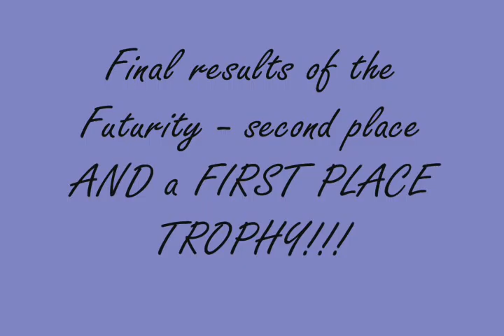Anastasia RRR - Paso Filly winning all!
FOR SALE - 23 mo old Paso Fino filly in first show taking all classes.  Beechtree Rodonte and Fantasia Gris bloodline.  Juan Carlos Iriarte' taking the ribbons!  Ready to go to shows for someone.